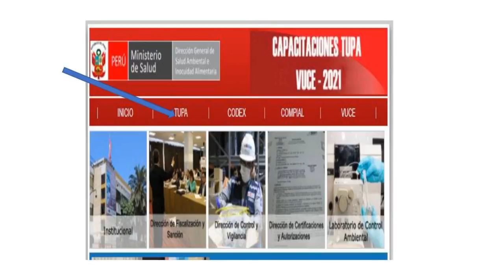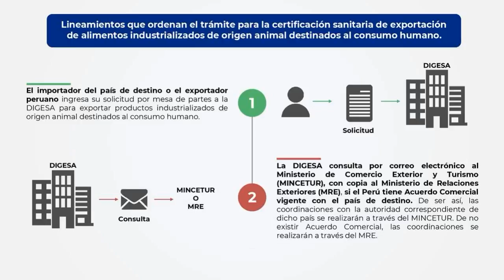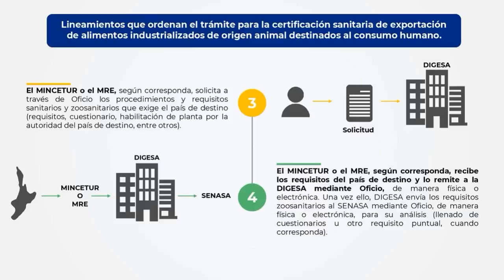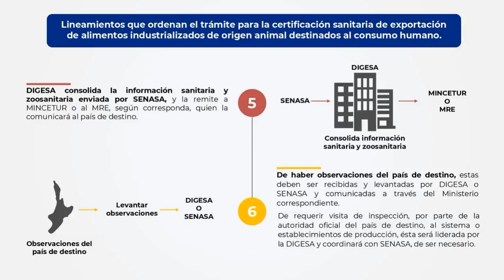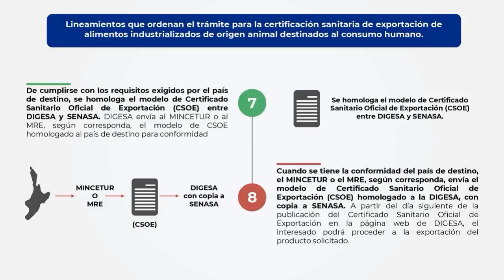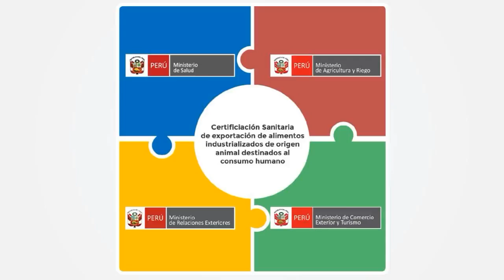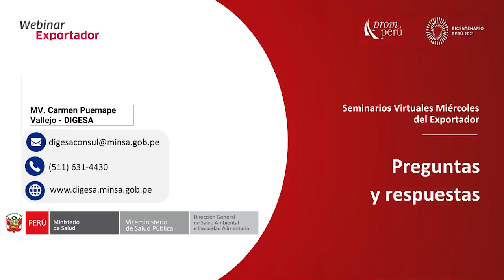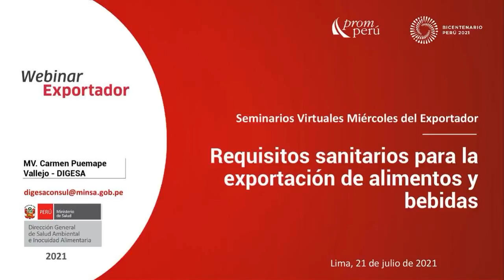Requisitos sanitarios para la exportación de alimentos y bebidas [21 de julio de 2021]